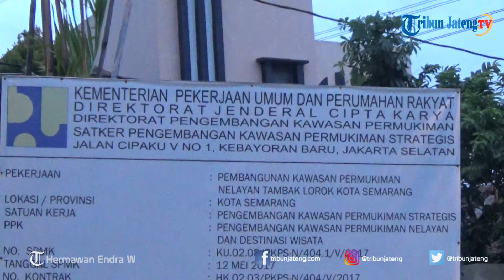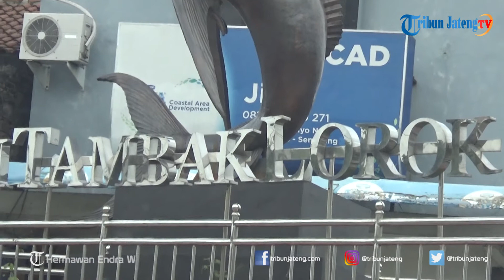Menunggu Proyek Kampung Bahari Tambaklorok Semarang Tuntas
Proyek kawasan pemukiman nelayan Tambaklorok sebagai Kampung Bahari masih belum rampung. Warga di pesisir Kota Semarang Jawa Tengah itu masih terus menunggu-nunggu pembangunan rampung.